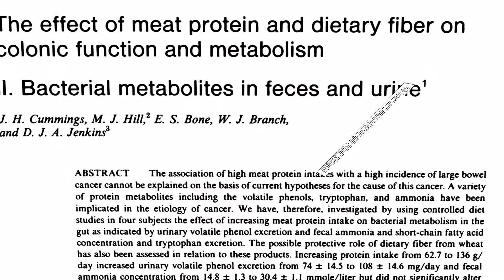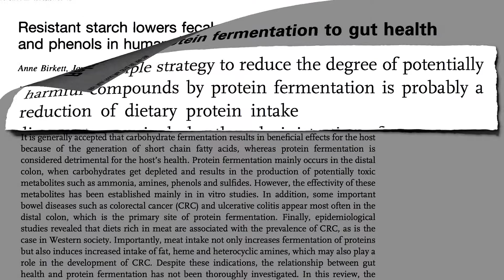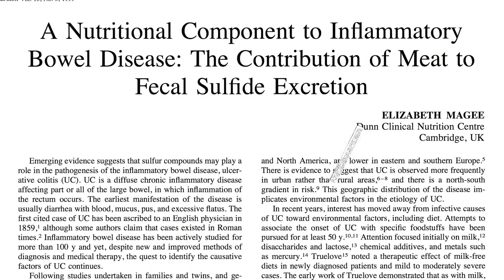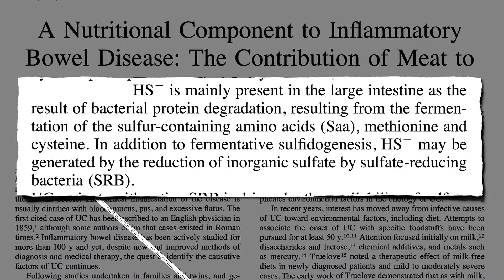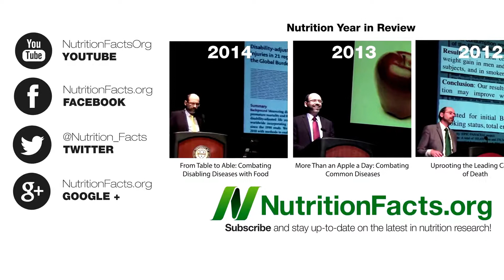Bowel Wars: Hydrogen Sulfide vs. Butyrate